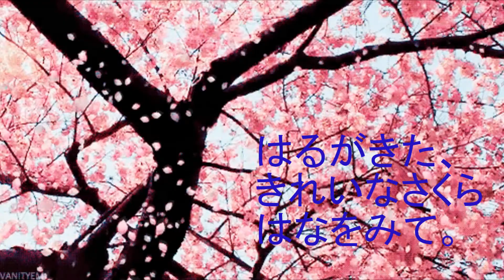#73 Haiku con Kurisu y Wonka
comenten sus dudas y sus Haiku :)